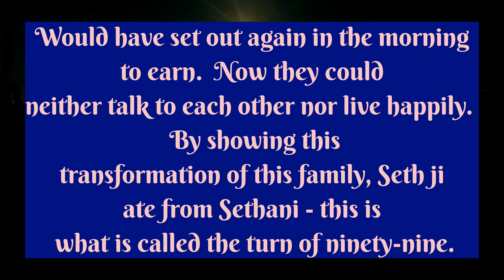turn of the ninety nine ll moral story ll story ll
turn of the ninety nine ll moral story ll
Story ll